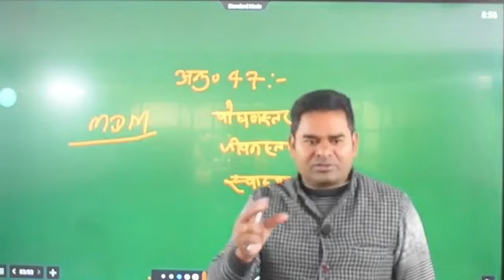गडमक प्राथमिक विधालय की महिला ने कीटनाशक के डिब्बे सरसों के तेल रखकर 67 बच्चों की जान ले ली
Video from Prakesh Pandey